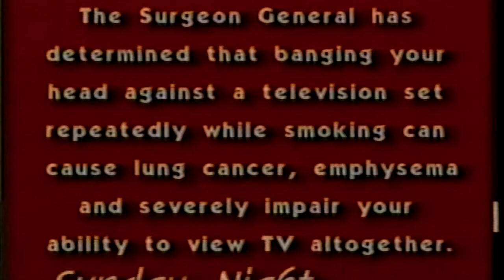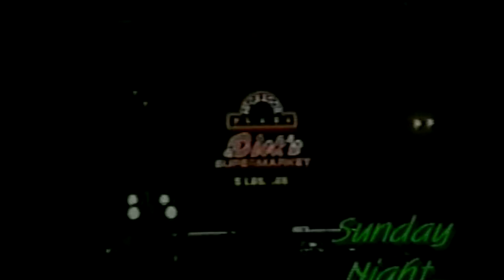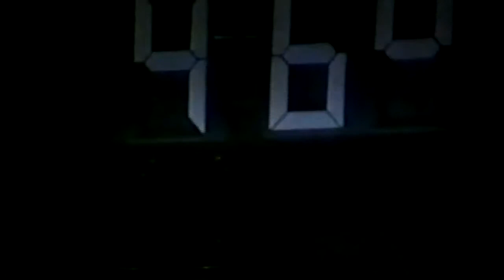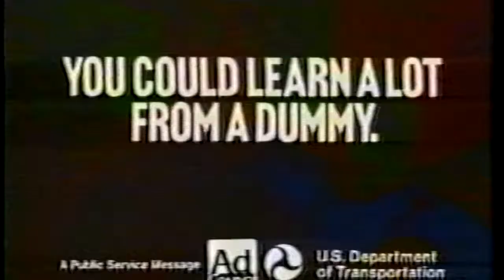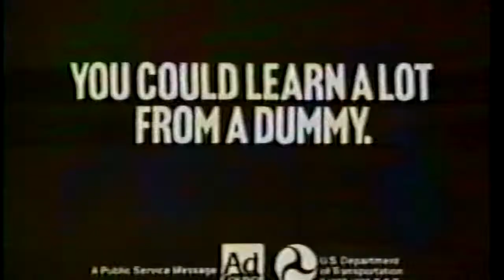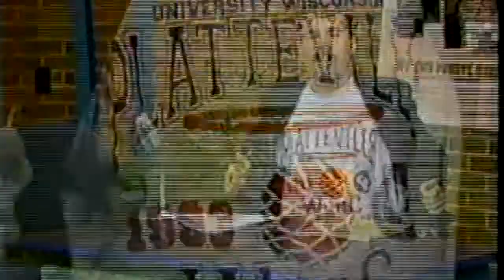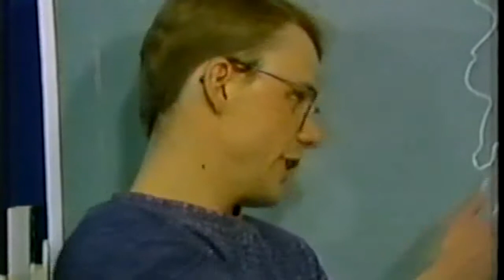"Sunday Night" UW-Platteville TV-5 1993 Show #4